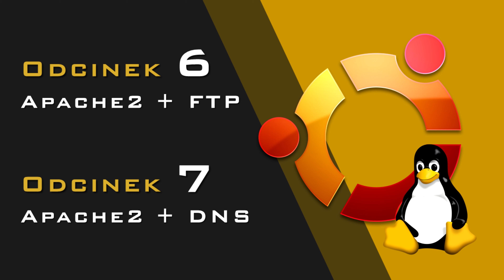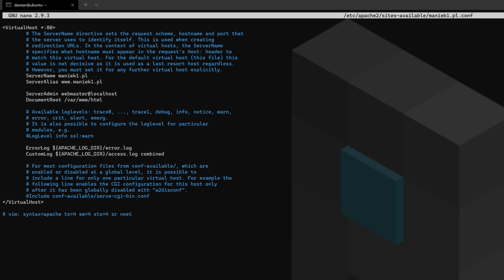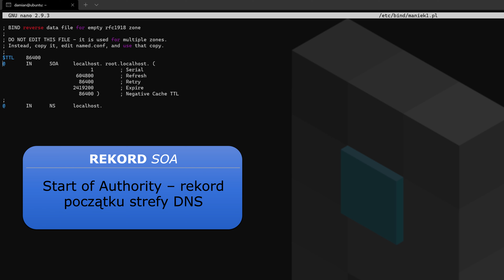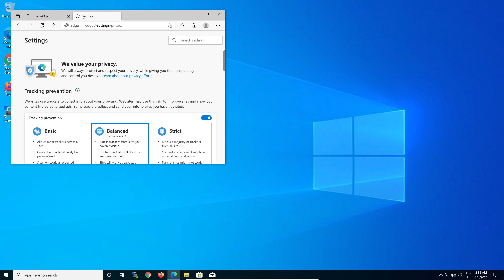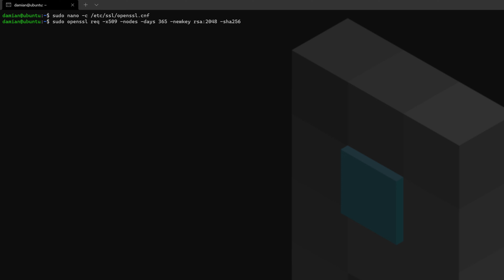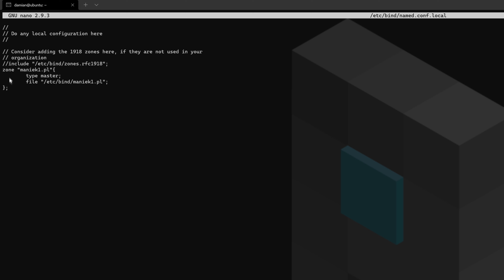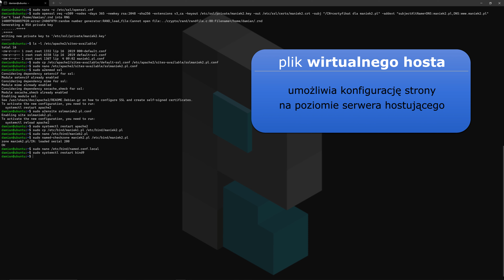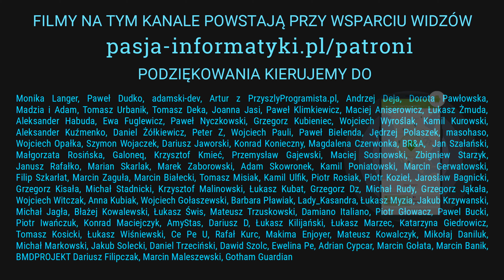Ubuntu Server #7: Apache2 (HTTPS) + DNS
Dzisiejsze wideo zasponsorowała firma NordVPN, która przygotowała ofertę Otrzymamy 73% zniżki na 2-letnią usługę VPN oraz aż 4 dodatkowe miesiące gratis! Firmie dziękujemy za wsparcie kolejnego wideo!

🕐 TIMESTAMPS (CHWILE CZASOWE):

[ 00:00:19 ] Tytułem wstępu
[ 00:02:38 ] Virtual Hosts
[ 00:07:22 ] Plik Hosts
[ 00:09:03 ] DNS
[ 00:16:10 ] HTTPS
[ 00:29:40 ] Przekierowanie